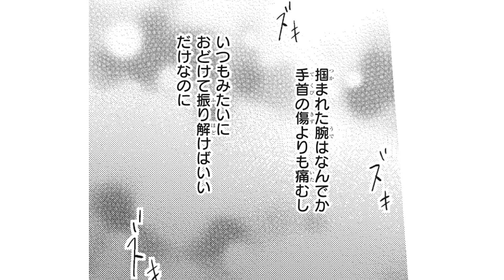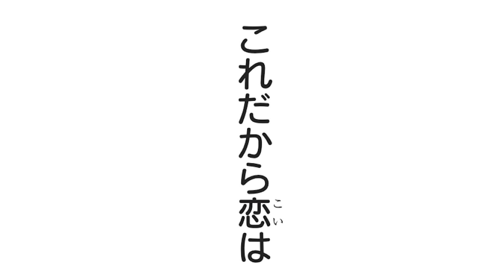【BL】年下ワンコに告白されたから”1回だけ”OKしてみたら…?!【幼なじみがドMでツンデレなんですが第1話】【阿部敦/江口拓也】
《一途な年下ワンコ×ドMネコの幼馴染ラブストーリー！》
後腐れのない関係を好んで、相手をとっかえひっかえして夜を楽しんでいた雀（CV:江口拓也）は、そんな乱れた生活を幼なじみのモモ（CV:阿部敦）に注意される。どうやら自分に想いを寄せているモモの気持ちに気づいていないふりをする雀だったが、ある日モモからずっと好きだったと告白されてしまう。
「一回だけつきあってやる」と答えた雀は……。

【作品情報】
『幼なじみがドMでツンデレなんですが』（B's-LOVEY COMICS）
著者：野花さおり

【原作試し読みはこちら】
◆pixivコミック

【声の出演】
百瀬都（モモ）／CV：阿部敦
仁井田雀／CV：江口拓也

橘大和／CV：野上翔
斎条伊吹／CV：興津和幸（有料版で登場予定）
村田のライン・セフレ男／CV：木村太飛
焼き肉屋の店員・同僚男／CV：野牧幸矢
同僚女・車内アナウンス・女性店員・カフェ店員（女）／CV：宮白桃子